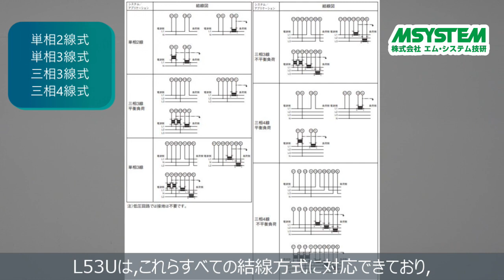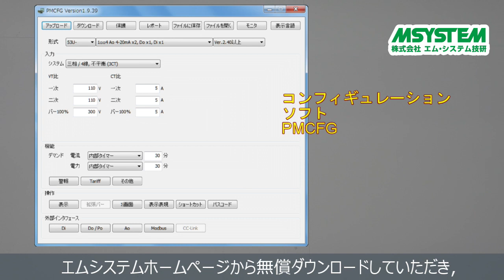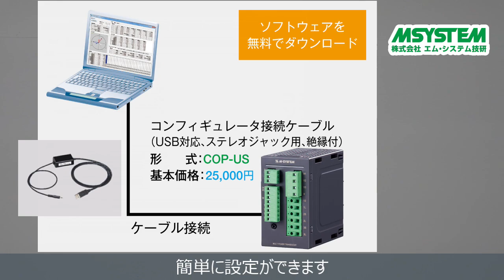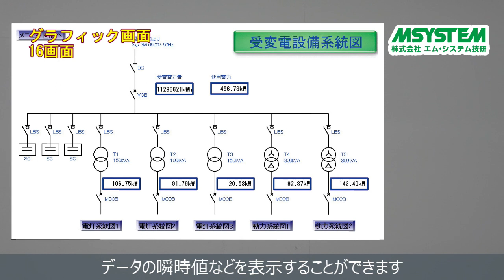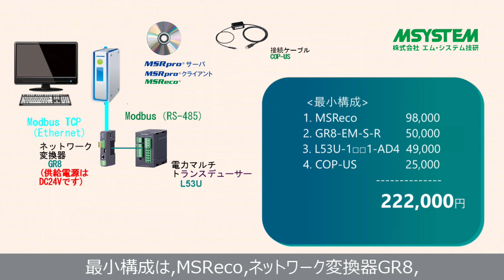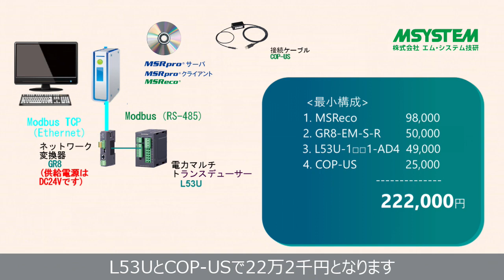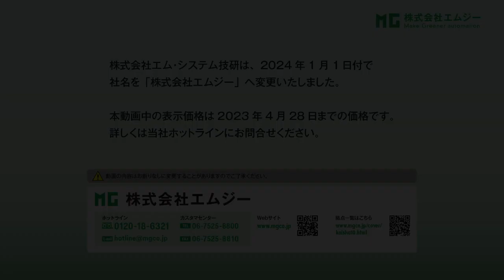営業担当がご紹介する「簡単・安価に行う電力監視編」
WindowsソフトMSRecoとマルチメータL53Uを使った電力監視を紹介します。